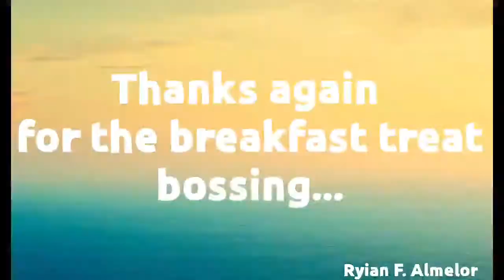3-IN-1: PIATTO RIYADH | HALUKAY UBE SA PINAS | STOPOVER AT DUBAI AIRPORT | RYIAN F. ALMELOR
Hey guys & ka YT please watch & enjoy my 5 mins mix video vlogs taken from Philippines, Dubai and Saudi Arabia.